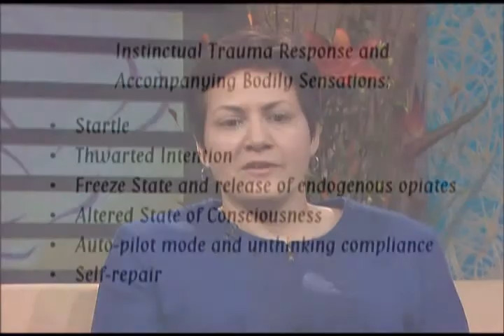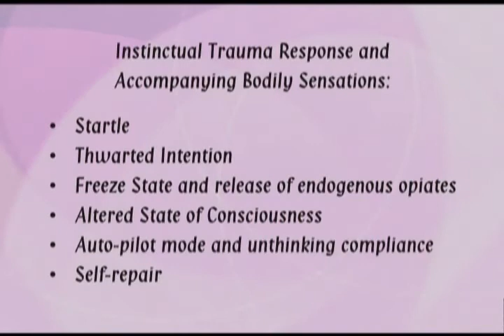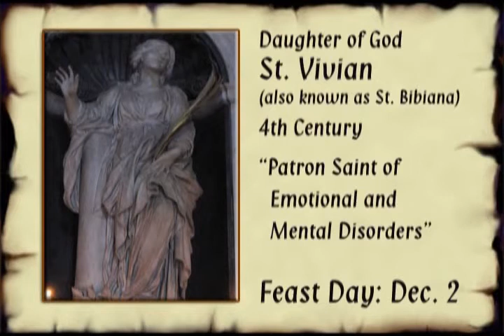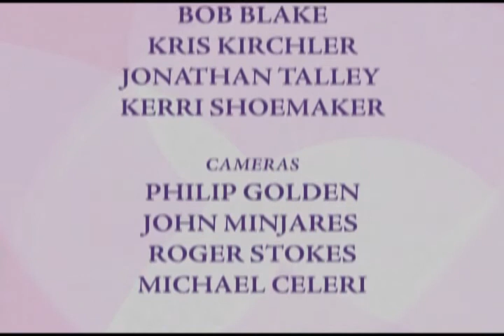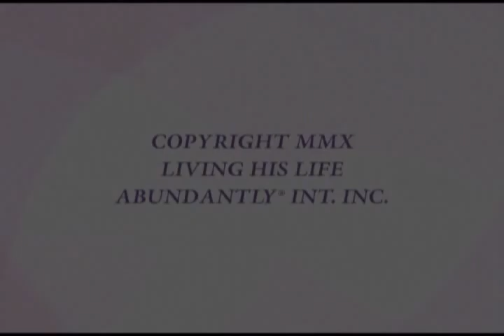02 The Story of Trauma II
The Story of Trauma II